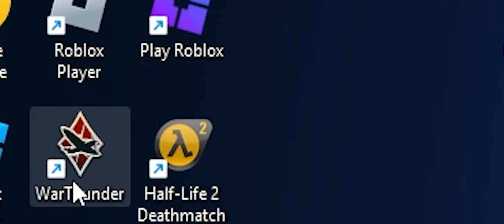doge plays HL:DMS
this game is epic, but the servers are dead.